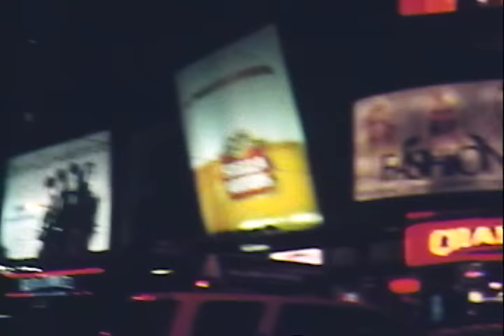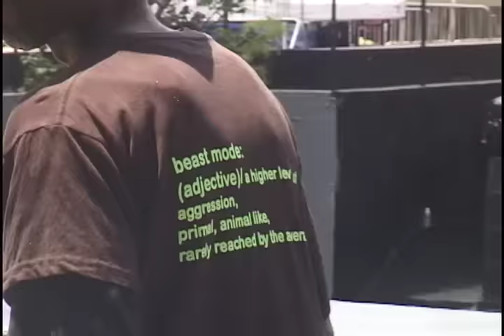DANY Video Extras